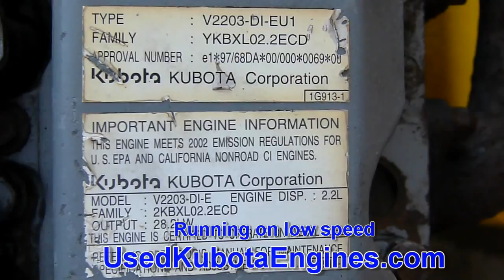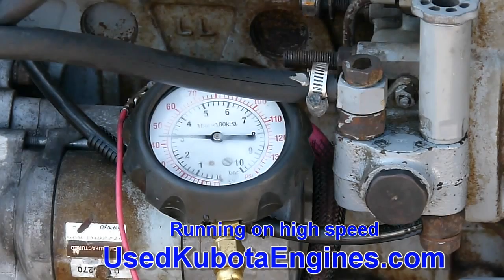Used Kubota V2203 Engine For Sale Ser#2E1908 072415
Used Kubota V2203 diesel engine for sale, ready to be installed. For more information Ph. Many other Kubota, Isuzu & Yanmar motors available. Shipping and export services available.